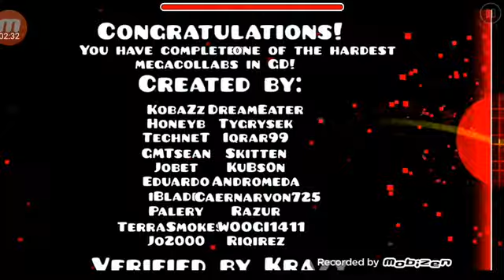Phobos 100% [NoClip]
Siento que me haya chocado bastante 😓 rueda nueva pero me pondré la otra